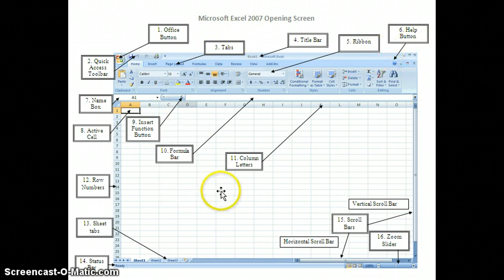Excel 2007 Opening Screen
A description of the parts of the Excel 2007 screen